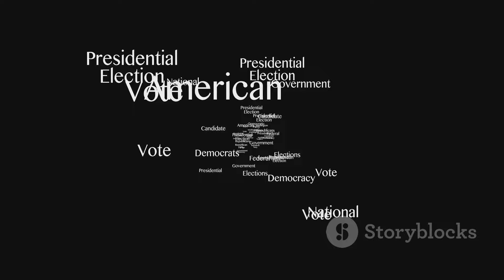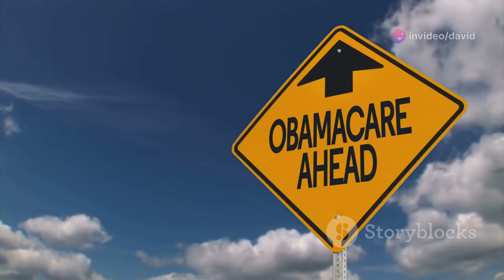Wake up America, A Call To Action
Dive deep into the unsettling truth behind the manipulation by power-hungry elites who divide society for their gain. Explore the incremental theft of our sacred rights to Life, Liberty, and the pursuit of Happiness. Uncover why blaming political parties is an act of cowardice and how elective blindness and ignorance fuel governmental tyranny. Understand Thomas Jefferson’s vision for state independence and limited federal power. Learn how hot topics are exploited to evoke emotions and retain power, with no real intention to resolve them. It’s time to wake up, stand against corruption, and recommit to the true essence of America.